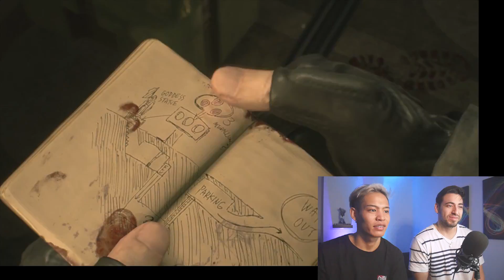Best friends play RE2.. | SCARE COMPILATION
you're already eating if you have airpods.